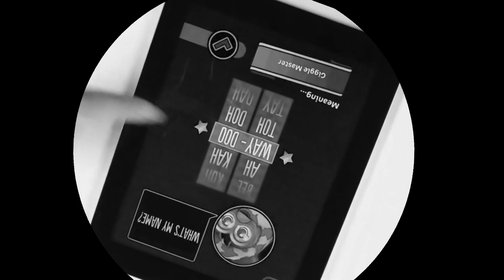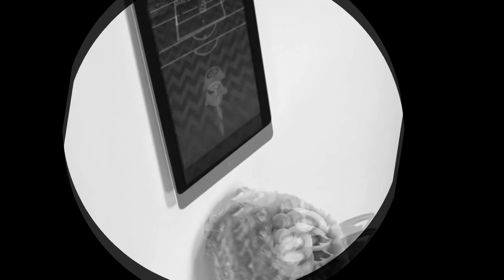Furby Boom Review in 4ormulator V13